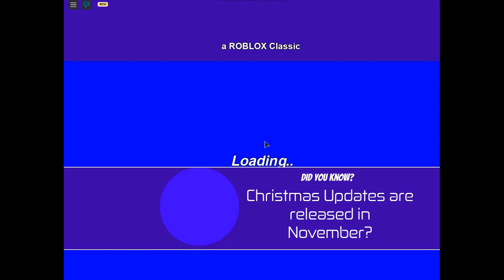April Fools. Bigheads Super Super Fun Obby